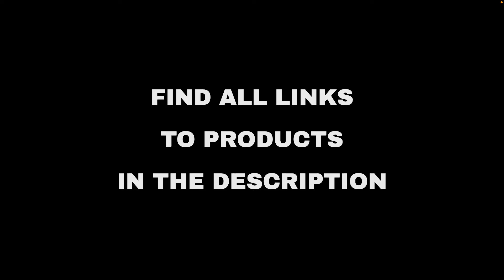Top 10 "Hobby and Travel" deals on Amazon, today (2022-02-06)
⚠️ ATTENTION!
3. "Today" means 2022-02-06. Out of the day?

🛍 PRODUCTS AND LINKS
🔗 01 - Shark NV352 Navigator Lift Away Upright...
🔗 02 - Disposable Face Masks with Designs Cute...
🔗 03 - Instant Vortex 5.7QT Large Air Fryer Ov...
🔗 05 - Up to 15 percent off on Moen Kitchen an...
🔗 06 - Longer LK5 Pro 3D Printer, 90% Pre-Asse...
🔗 07 - Modenna Face Mask Disposable 50Pcs (Pin...
🔗 08 - Clear Table Top Epoxy Resin That Self L...
🔗 09 - Up to 25 percent off GEARWRENCH Tools...
🔗 10 - Garden and Outdoor Products...